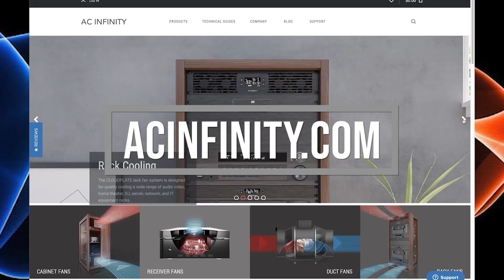Crop Steering Lower Temperature For HIGHER Potency!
In this Garden Talk clip, Shane from MIGRO talks about crop steering. What are your thoughts on this?